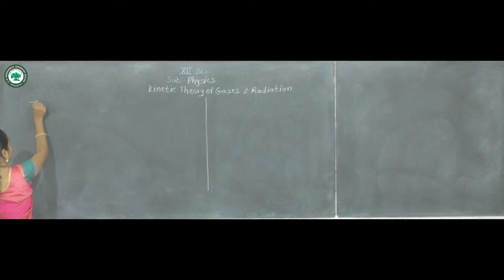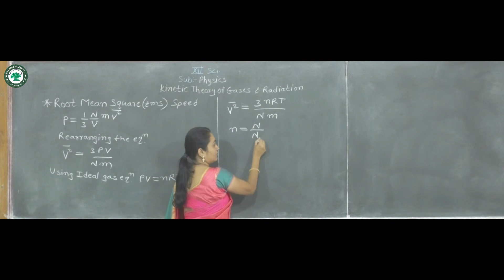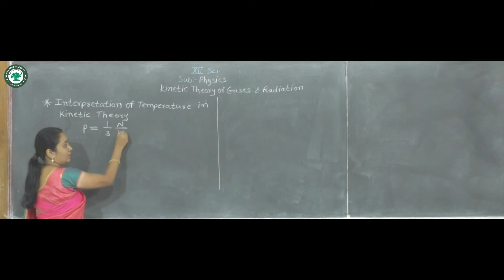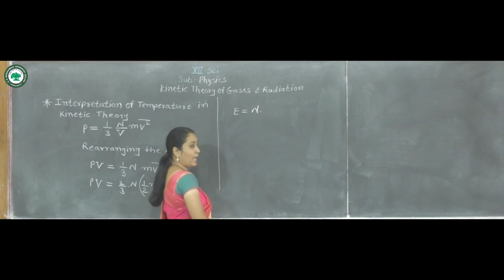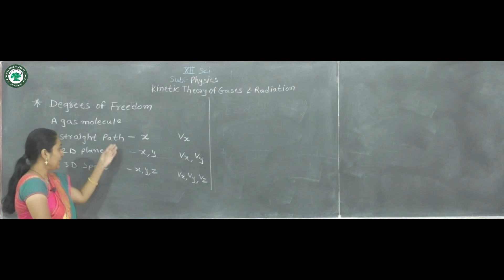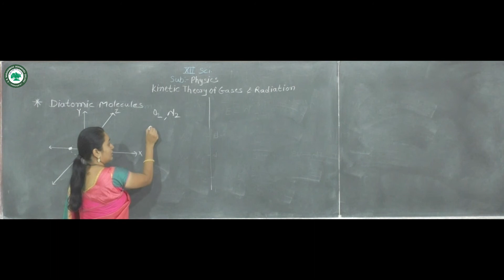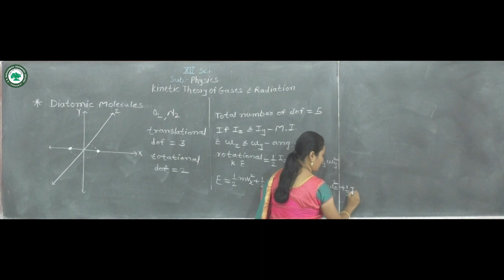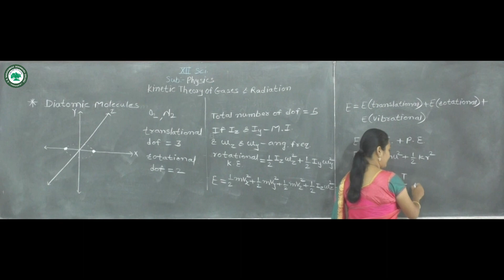XII.Sci (Physics) || Kinetic Theory of Gases & Radiation Lec-2 || By Prof. Choudhari P.N.